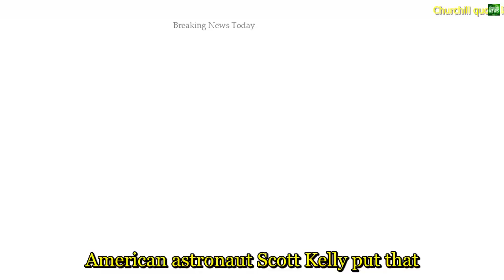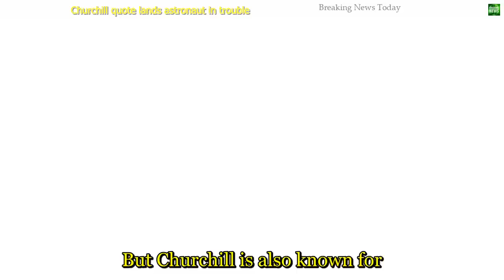991 Breaking News Churchill quote lands astronaut in trouble